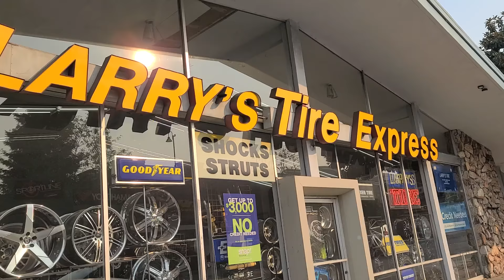2014 ford mustang gt feradda fr4 installe time Larry tire express Hayward, CA...